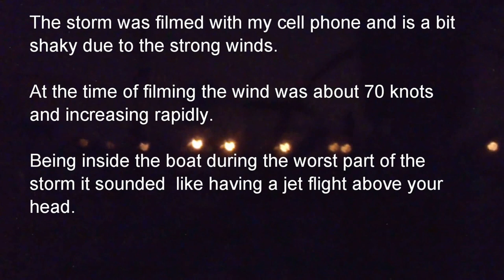Ramsalt - St. Jude The Hurricane | Sailing Ramsalt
The St. Jude storm, also known as Cyclone Christian, Bodil and other names, was a severe European windstorm that hit Northwestern Europe on 27 and 28 October 2013.

The highest windspeed was in Denmark, where a gust of 120.8 mph (194.4 km/h or 105 knots) was recorded in the south of the country on the afternoon of 28 October, the strongest wind recorded in the country's history.

The footage is filmed at about 70+ knots of wind increasing rapidly. A neighbor in the harbor said he saw 53 m/s (103 knots) on his wind speed instrument later. During the worst part of the storm I was down in the sailboat as the spray was just too hard to face. A short but very intense storm. I cannot forget the sight when the storm kicked in at its full power and the sea just lifted up and came horizontally in. Outside the breakwater there is a shallow bay.

Sorry for the shaky video, but it was hard to face the wind/spray directly and in the gusts it was hard to maintain the same position. Also filmed with my cell phone which allow for a rubbish quality, I'd wish I had some other gear available.